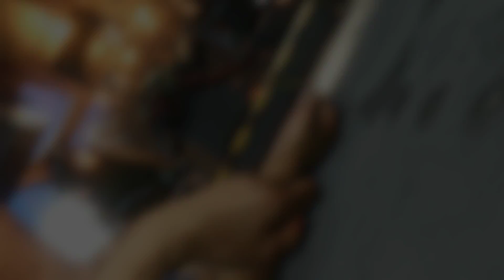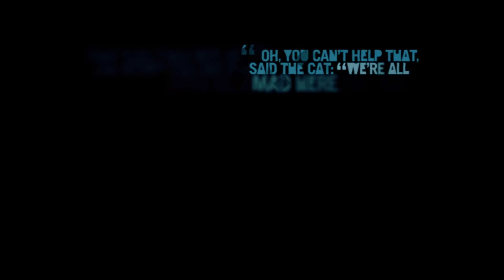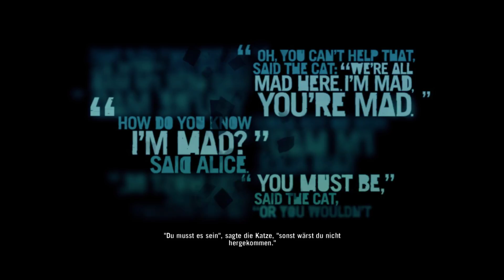Far Cry 3 #018 | Hab ich schonmal gesagt was Wahnsinn ist ? | BR3AKD4NCER